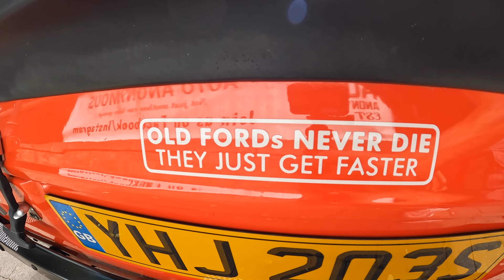CLASSIC CARS AT BEDFORD RIVER FESTIVAL 2022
Welcome back all,

Seeing as it's Sunday I thought I'd put together this short video of me and Lauren attending the Bedford river festival. The show did not disappoint with over 100 classic cars and lots of other activities along the river throughout the day!

Unfortunately I won't be showing my car here next year as the organisers made it very difficult to leave after being there for 8 hours. They could defiantly improve next year with some clear timing rules as many other cars wanted to leave but were told they had to stay.